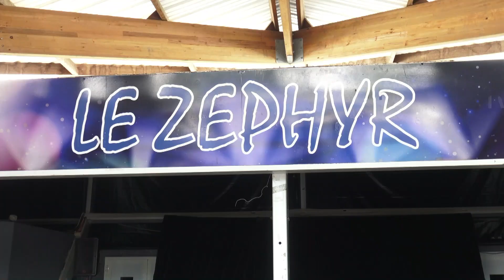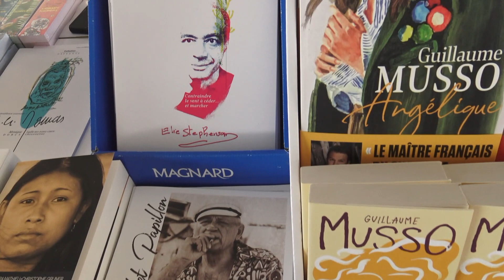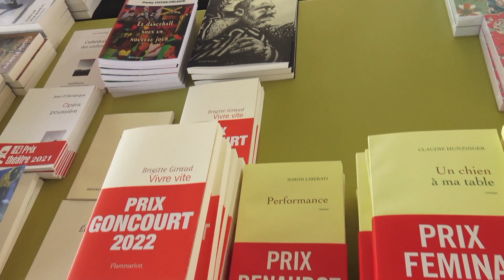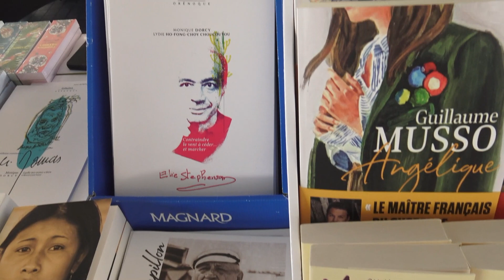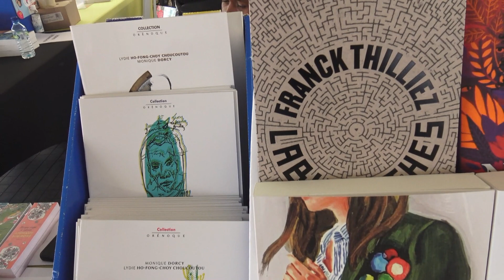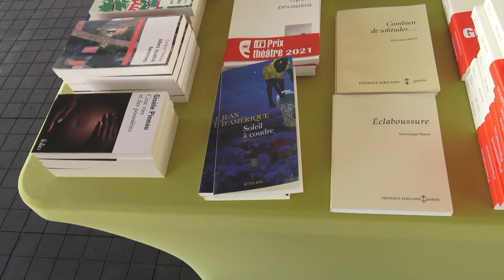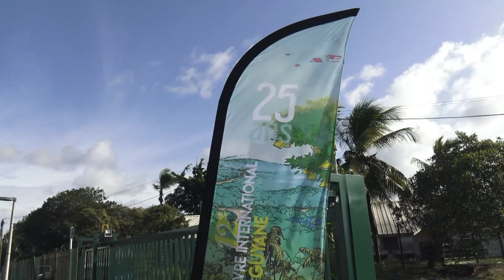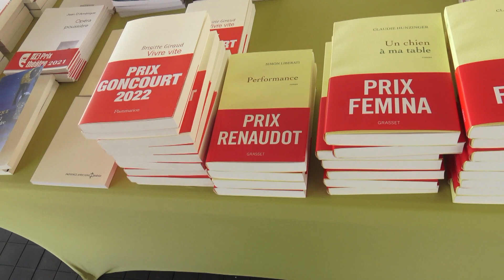Guyane Salon du livre 2022 Abdoulaye KEITA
12 Salon du Livre international de Guyane
Au Zéphyr.
Mr Abdoulaye Keita Conseiller Lecture et Livre ( Direction des Affaires Culturelles) au micro de la journaliste Wanda Nicot